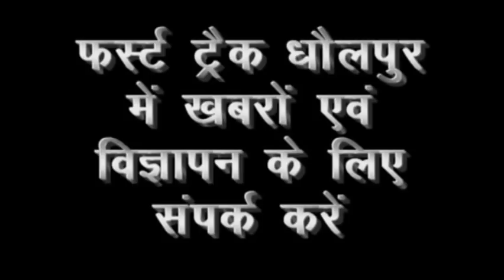रमजान महीने पर स्पेशल स्टोरी सहित आज की अन्य खबरें, फर्स्ट ट्रैक 28/5/2019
रमजान स्पेशल- इबादत करने और गुनाहों से माफी मांगने का महीना है रमजान, बीच सड़क पर महिला ने की महिला की चोटी पकड़कर धुनाई, एटीएम बैंक से बाहर लगाने की मांग, कलेक्टर ने ली बैठक, 29 व 30 मई को कई क्षेत्रों में बंद रहेगी बिजली, गहन दस्त नियंत्रण पखवाड़े का शुभारंभ , स्काउट के अभिरुचि शिविर में छात्र-छात्राएं सीख रहे गुर, अज्ञात युवक का शव मिला, एबीवीपी ने मनाई स्वतंत्रता सेनानी की जयंती, परिंडे बांधे, एक्सीडेंट में बाइक सवार घायल, बीएलबीसी बैठक संपन्न सहित धौलपुर जिले की दिनभर की 14 खबरें जानने क्लिक करें👆

धौलपुर जिले की खबरों से तुरंत अपडेट रहने इस लिंक से हमारा मोबाइल ऐप डाउनलोड करें 👇